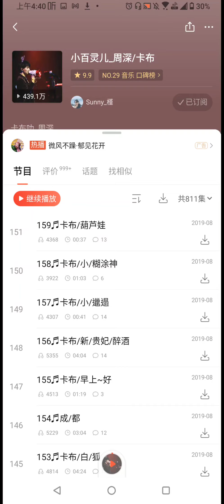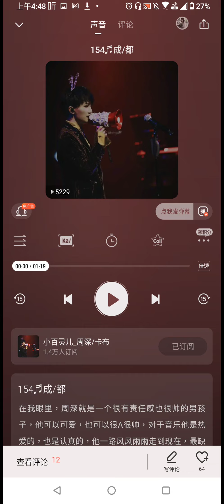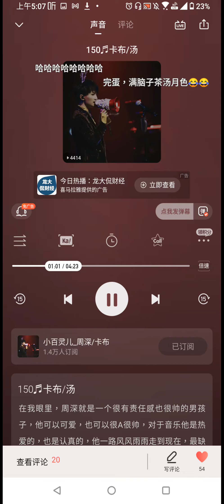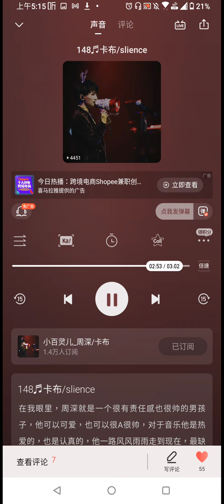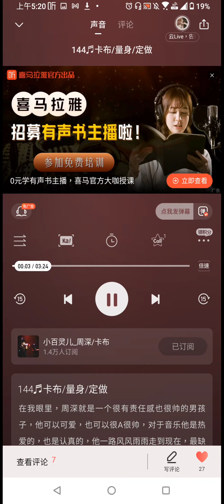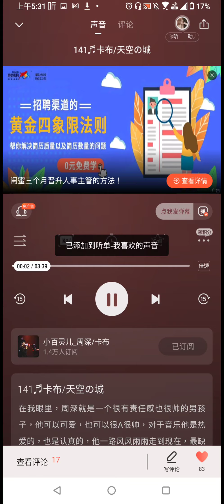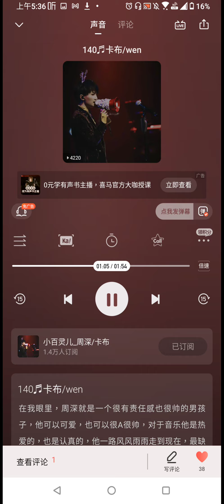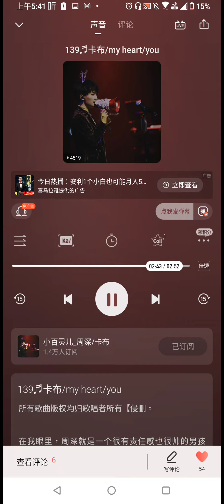【卡布】唱歌合集9.....包含小量周.......深(勿比较)